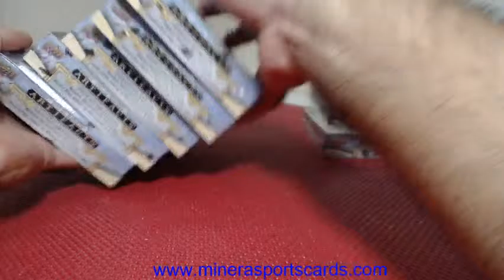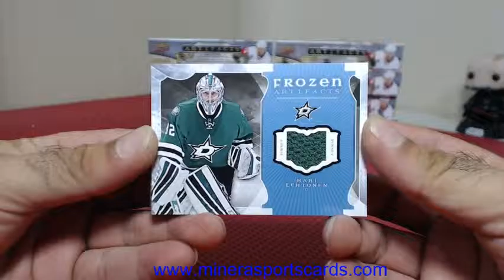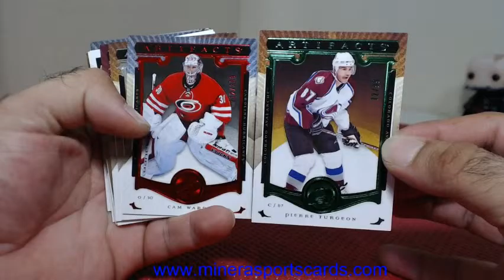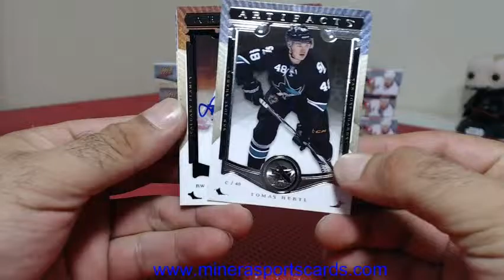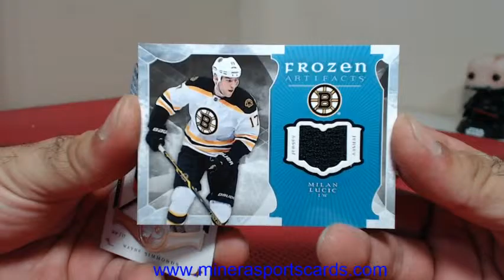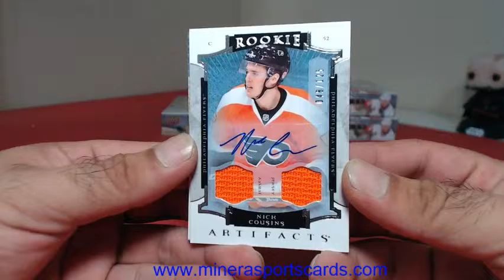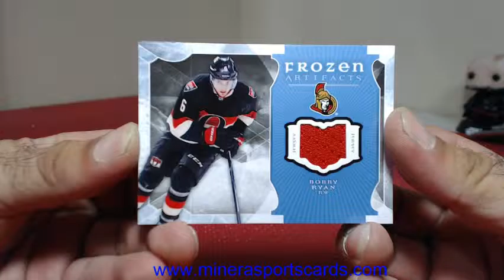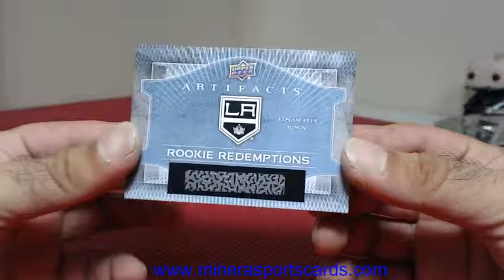Jim~2015-16 Upper Deck Artifacts Hockey 20 Box Case Break Part 2